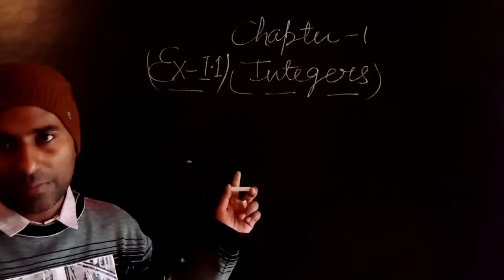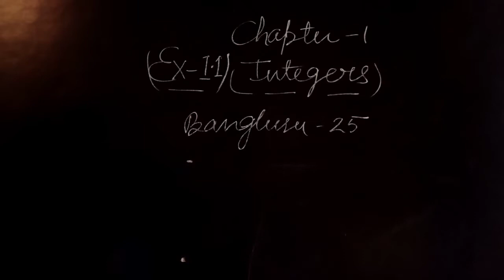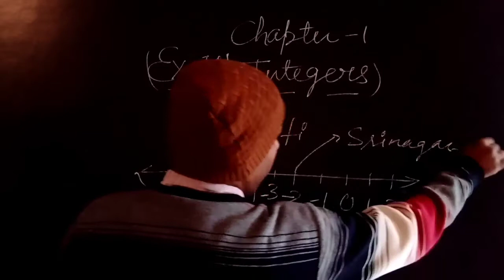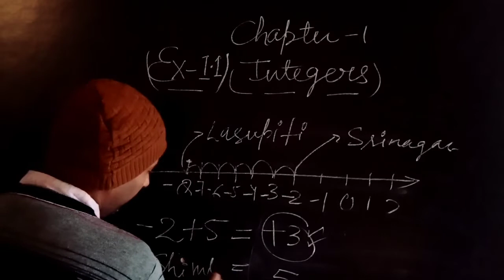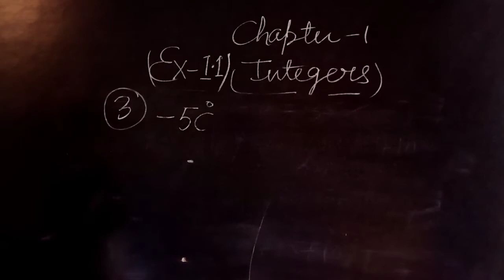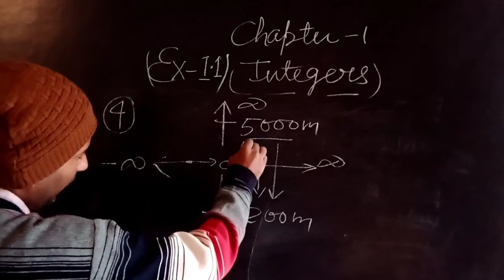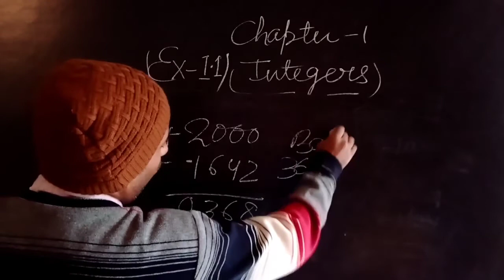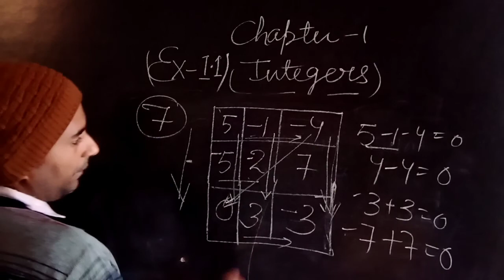CLASS-7 MATHEMATICS (INTEGERS: EXERCISE-1.1)